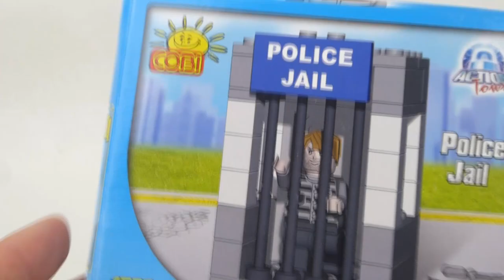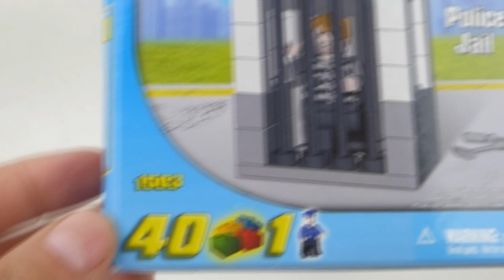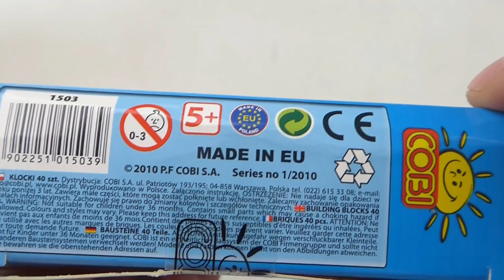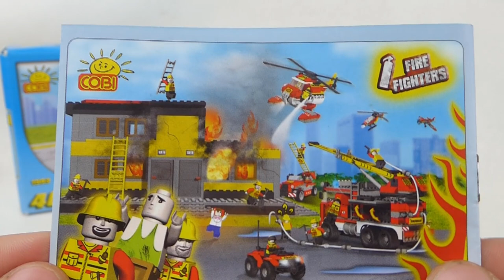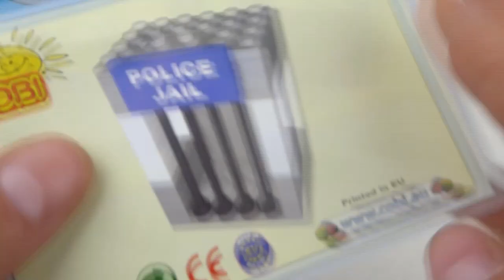COBI 1503 POLICE JAIL / Recenzja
Chciałem użyć naszego polskiego "więzienie" w tytule,ale skoro samo COBI się upierało przy anglojęzycznej nazwie ...
Zestaw już wtedy (2010) był całkiem ok, ale pokazuje jak dziś ta firma jest jeszcze bardziej okej !